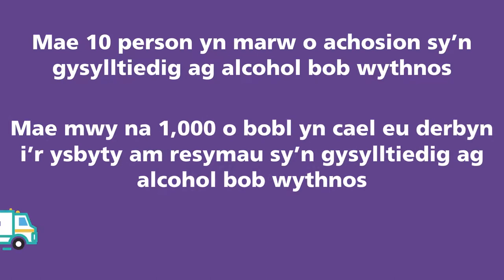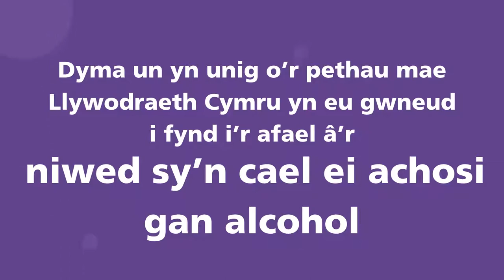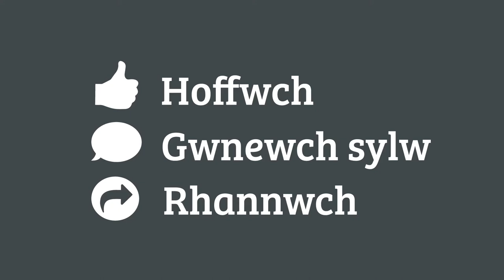Isafbris uned ar gyfer alcohol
Animeiddiad byr yn egluro cyflwyniad y gyfraith newydd  a ddaeth  i rym ar 2 Mawrth 2020.